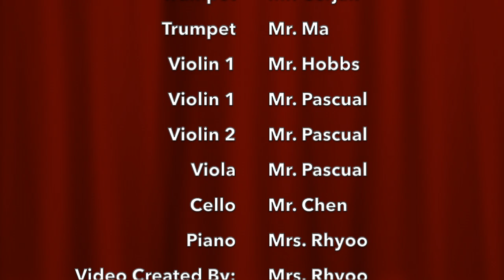Music from "La La Land" - RUSD String & Band Teachers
We miss you RUSD students! The string and band teachers decided it would be fun to perform a song for you since all of our concerts got canceled due to COVID-19. We hope you're all doing well and finishing up the last few weeks of school strongly even during remote learning.